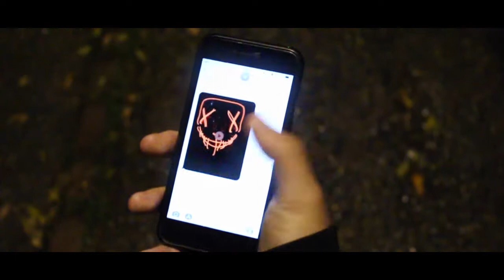Unit 10: Film Production - Fiction; BoM